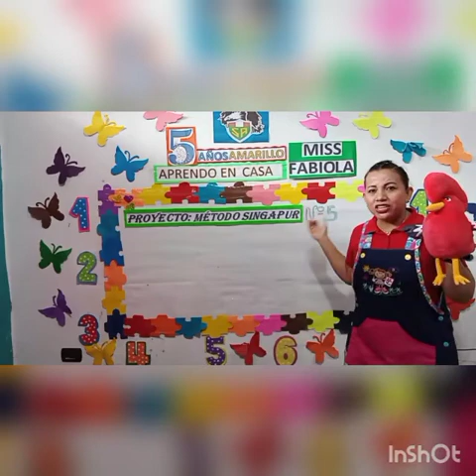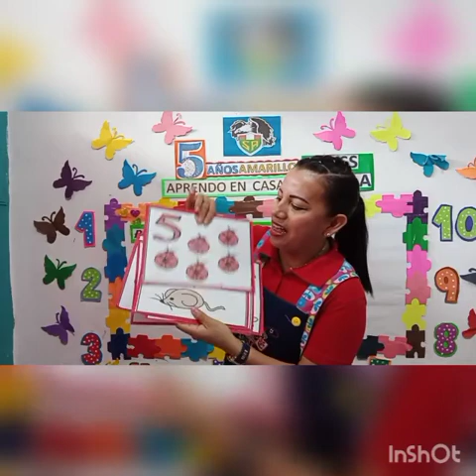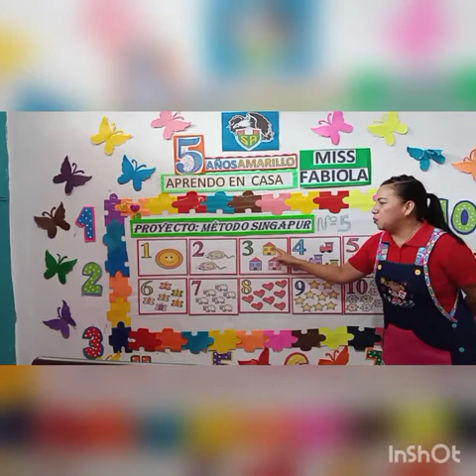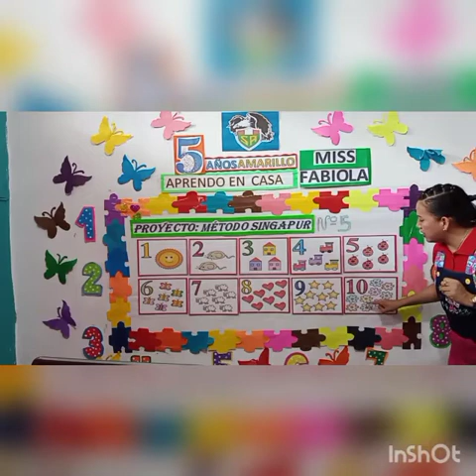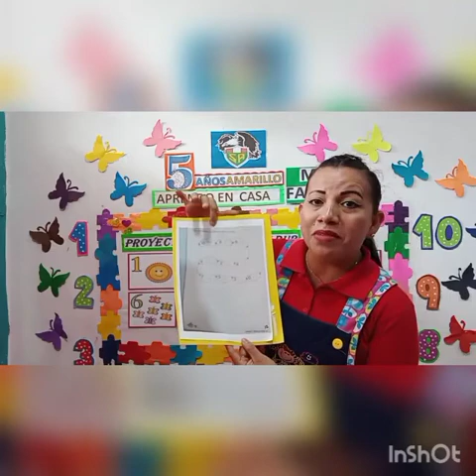MÉTODO SINGAPUR N°5 - MISS FABIOLA 5 AÑOS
Menciona la cantidad de elementos que contaron en cada grupo, escribe el número y palabra que corresponde.